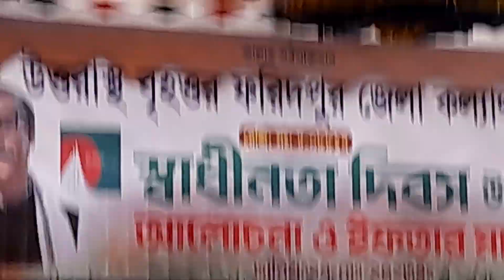উত্তরাস্হ বৃহত্তর ফরিদপুর জেলা কল্যাণ সমিতি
ইফতার  ও মিলাত মাহফিল অনুষ্ঠান আয়োজন করেছেন, উত্তরাস্হ বৃহত্তর ফরিদপুর জেলা কল্যাণ সমিতি প্রধান অতিথি মোহাম্মদ খসরু চৌধুরী  আমাদের প্রিয় নেতা